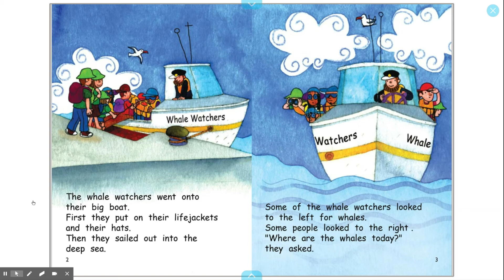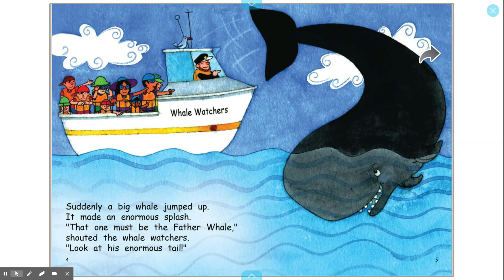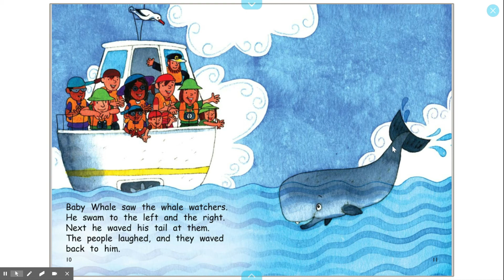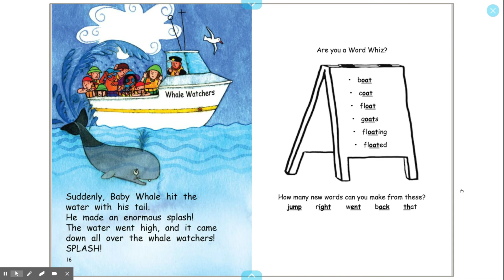Watch Out for Whales by Pam Holden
Watch Out for Whales by Pam Holden Read Aloud